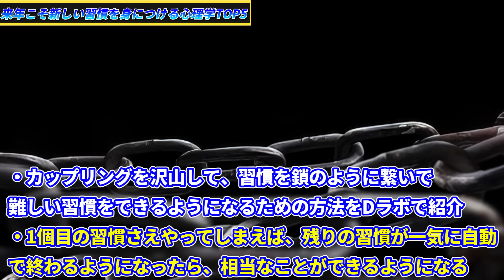来年こそ新しい習慣を身につける心理学TOP5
0:00 来年こそ新しい習慣を身につける心理学TOP5
1:14 5位：小さすぎる報酬
2:44 4位：タイニーハビット
4:27 3位：66日続ける
5:47 2位：マジックナンバー4
7:02 1位：カップリング
8:08 続きはDラボで！

スマート・チェンジ
悪い習慣を良い習慣に作り変える５つの戦略

【無料】
超習慣術をAmazonでチェック！

・DaiGoの使う心理分析機能付き！月3500円で50GB、海外でも料金そのままで使える【DラボWiFi】➡︎